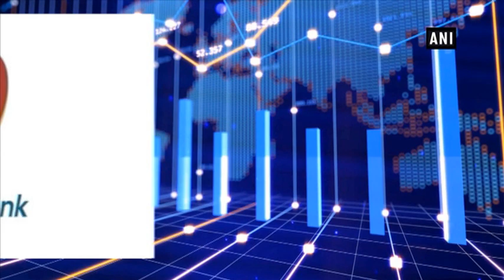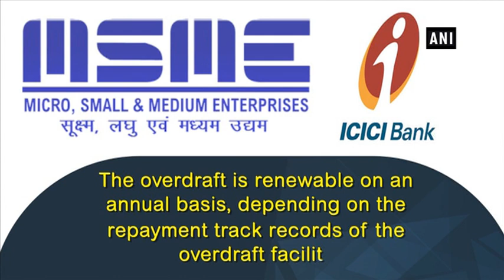ICICI launches instant online overdraft facility for MSMEs - Business News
New Delhi, Mar 13 (ANI): Private banking major ICICI Bank on Tuesday announced the launch of an instant overdraft facility for the Micro, Small and Medium Enterprises (MSME) customers in a completely online and paperless manner. Titled 'InstaOD', this first-of-its-kind offering in the Indian banking industry enables a few lakhs of pre-qualified current account customers of the bank to instantly avail the facility without visiting a branch and submitting physical documents.